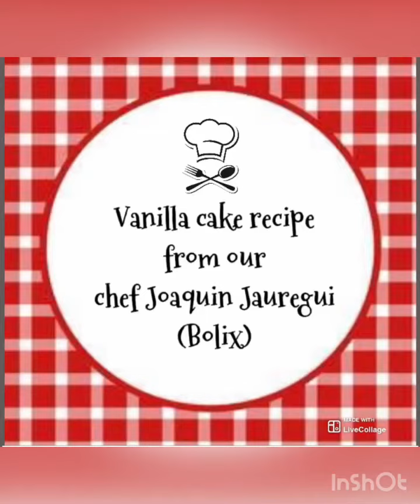Cake de vainilla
Receta preparada por un invitado especial . ( esta en inglés porque fue un trabajo del cole )

Lo importante que es participar en las actividades de tus hijos , sobrinos y hacerles sentir importantes .

Participen con ellos , preparen una receta juntos en familia .